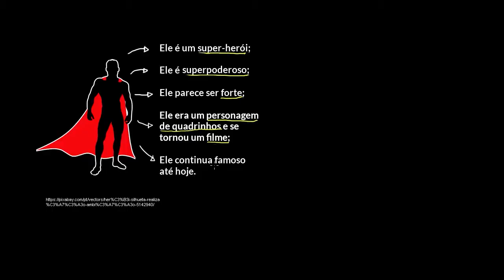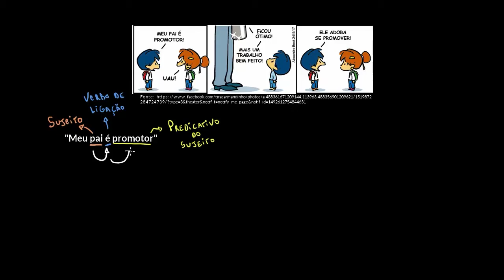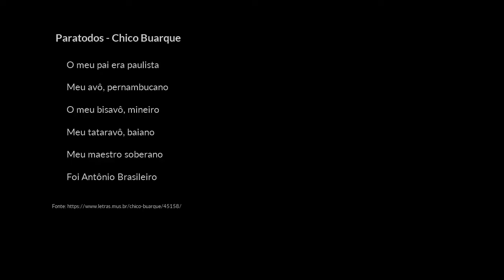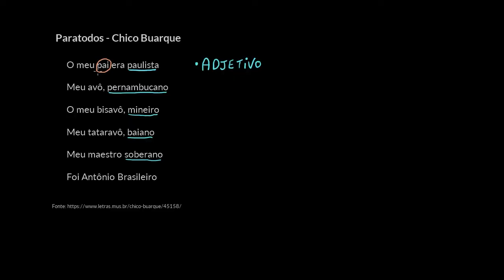Predicativo do sujeito e verbos de ligação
Nesta aula, apresentamos a estrutura sintática das frases cujo núcleo é um verbo de ligação. Para tanto, explicamos também o conceito de "predicativo do sujeito".